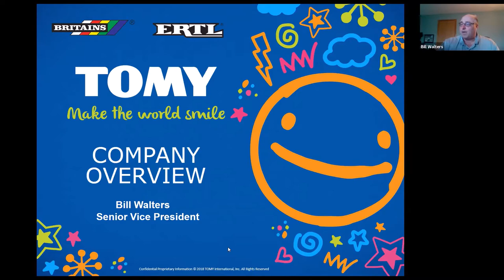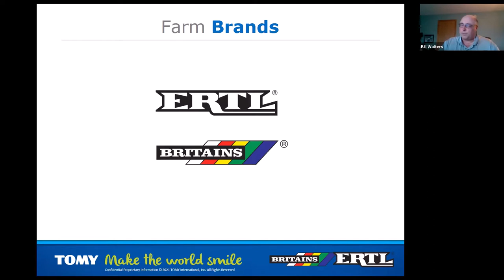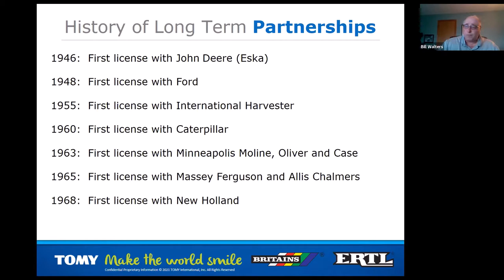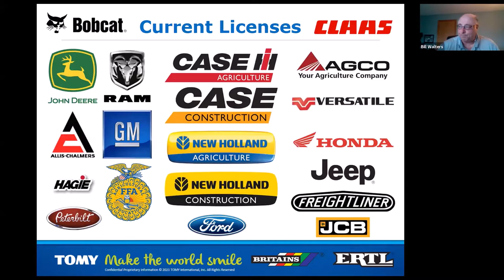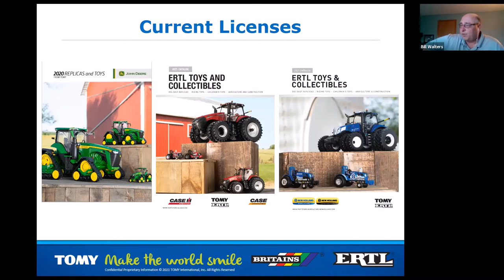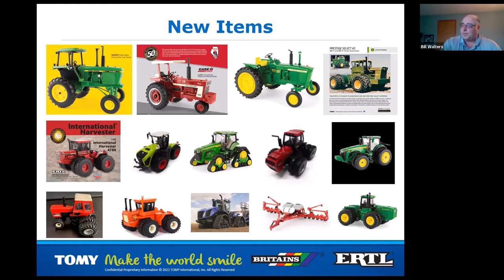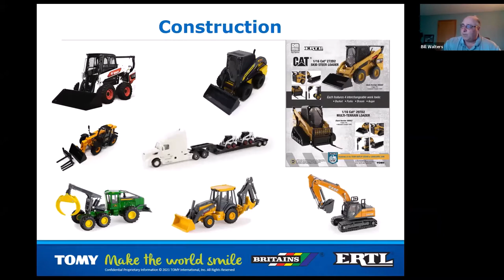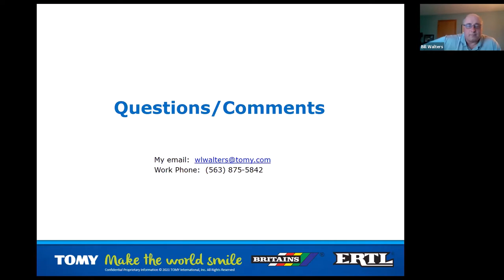ERTL Farm Toy Discussion with Sr Vice President Bill Walters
Bill Walters from ERTL did a great presentation on the structure and background of ERTL under Tomy's ownership.  He oversees the Farm and Vehicle products for the company.

In addition, he shared new products that are coming in 2021 and collectors had the opportunity to share their wish list of items for future consideration.